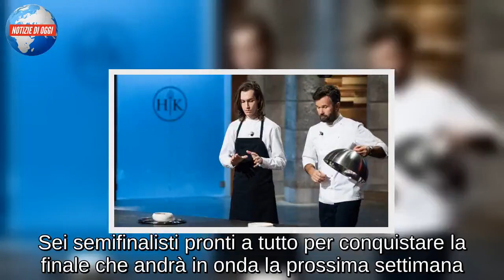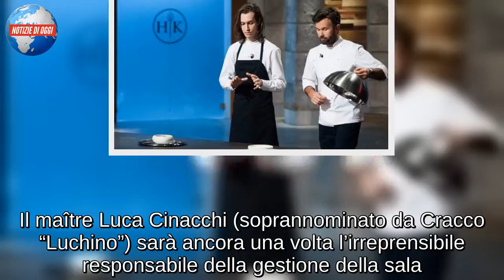Hell’s Kitchen Italia 2018, semifinale / Anticipazioni e ospiti: Costantino Della Gherardesca affian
Sei semifinalisti pronti a tutto per conquistare la finale che andrà in onda la prossima settimana. Hell’s Kitchen Italia, la gara fra cuochi professionisti guidata da Chef Carlo Cracco, è pronta a decretare i quattro finalisti con la puntata che andrà in onda alle 21.15 su Sky Uno e sarà disponibile anche su Sky On Demand. Il giudice ospite della semifinale è Costantino della Gherardesca, pronto a portare le sue passioni che spaziano dall’arte iraniana alla moda nigeriana, fino alla musica indiana. Queste tre ispirazioni saranno la grande sfida per i ragazzi che dovranno creare qualcosa che ricordi queste arti. La sfida individuale si concentrerà sulle frattaglie con le interiora che dovranno trasformarsi in piatti gourmet nonostante il loro essere legati ad una cucina prettamente casalinga.

OSPITI SPECIALI PER LA SEMIFINALE
Accanto allo Chef Cracco, nella direzione della cucina di Hell’s Kitchen, troveremo Sybil Carbone e Mirko Ronzoni, rispettivamente finalista e vincitore della prima e seconda edizione del programma. Il maître Luca Cinacchi (soprannominato da Cracco “Luchino”) sarà ancora una volta l’irreprensibile responsabile della gestione della sala. Ricordiamo infine che il programma, per evitare che la finalissima vada in onda la vigilia di Natale, è stato spostato al venerdì sera. In questo modo terminerà infatti il 21 dicembre, per una finalissima che si preannuncia ricca di colpi di scena. Intanto non ci resta che scoprire chi saranno i quattro cuochi che si giocheranno il titolo, a stasera l’ardua sentenza. La domanda, quindi, resta una: chi conquisterà la finale di questa nuova edizione di Hell’s Kitchen?